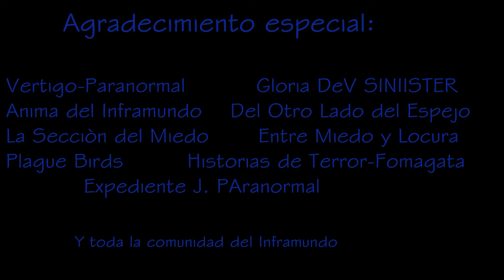Los Niños Emparedados de la Ex Hacienda Zacoalco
Una desgarradora historia que desgraciadamente, que en tiempos anteriores era muy común el abuso de poder y los tristes desenlaces.